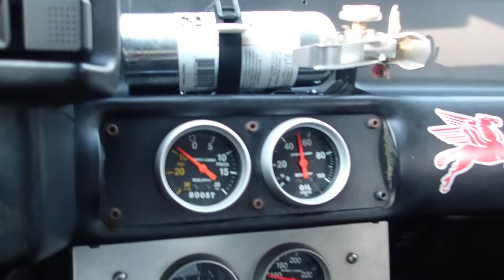1993 Mustang LX Pro-Street/Drag Car Idling, Walk Around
1993 Mustang LX Pro-Street/Drag Car Idling, Walk Around